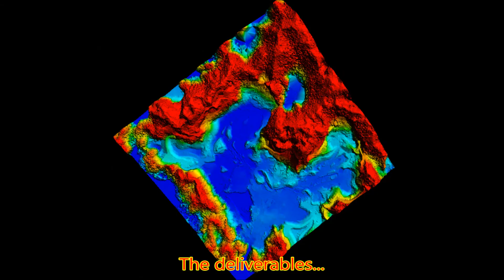Map a mine by LiDAR, Kolida, professional survey equipment manufacturer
Model R250, scanning range 250m, UAV platform DJI M600